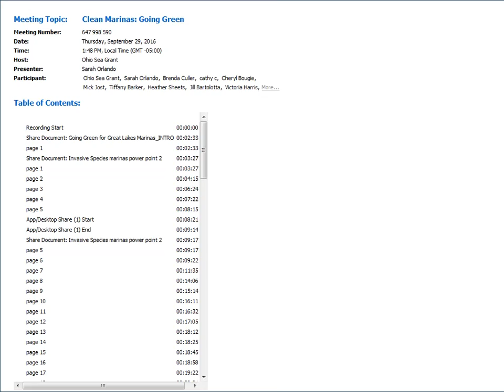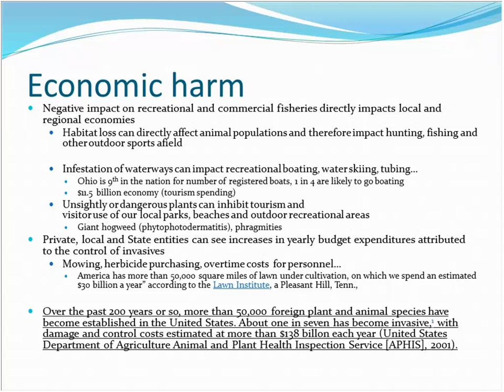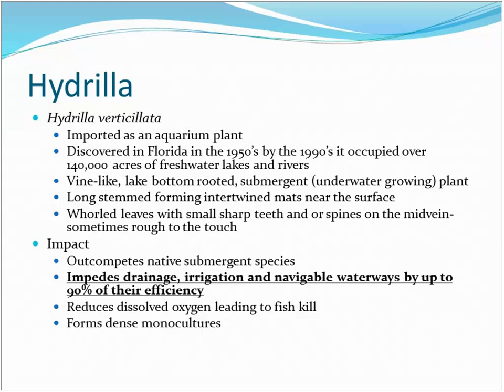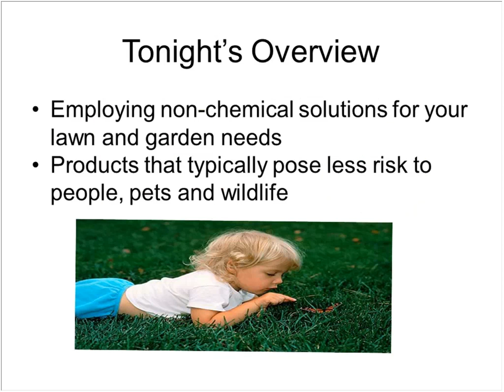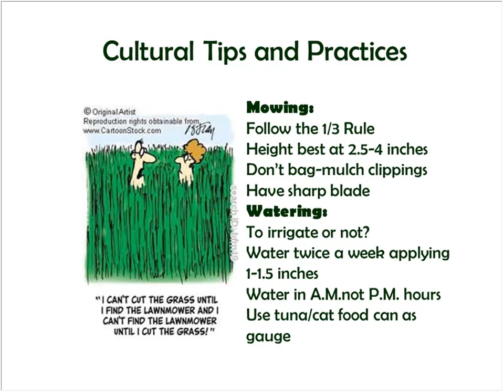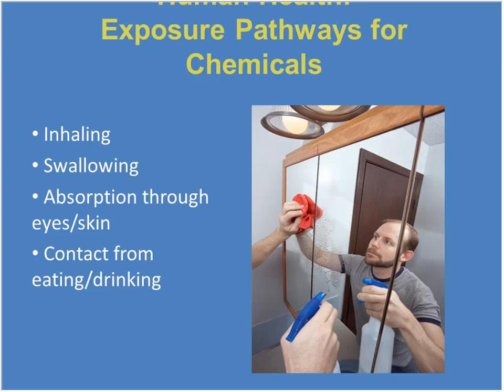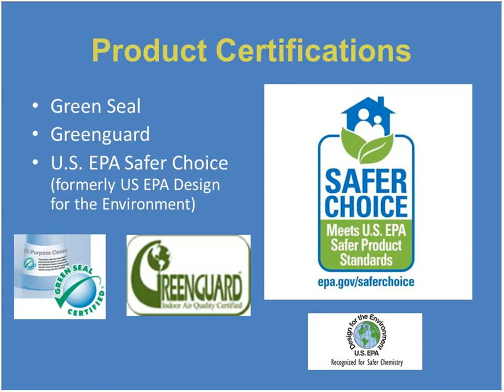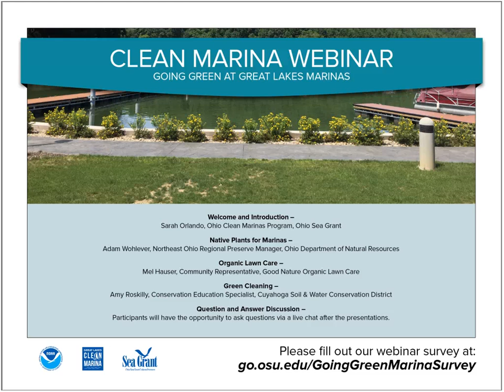Clean Marinas: Going Green Webinar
Marinas from around the Great Lakes are invited to learn about “Going Green” to enhance a marina’s appearance, environmental impact, and functionality during a Clean Marinas webinar on Thursday, September 29, 2016 from 2:00 – 3:30 p.m. EST.

Join Adam Wohlever from the Ohio Department of Natural Resources, Mel Hauser from Good Nature Organic Lawn Care and Amy Roskilly from the Cuyahoga Soil & Water Conservation District as they discuss native plant options for marinas, an introduction to organic lawn care, and best practices for green cleaning.

Attendees will learn about:

Best practices for managing vegetation for habitat, water quality and aesthetic appeal
Examples of native plant implementation projects
Control techniques for invasive plants
Organic alternatives to traditional lawn care
Replacing toxic cleaning products with those that are better for you and the environment without compromising on effectiveness
Best practices to pass along to your boaters